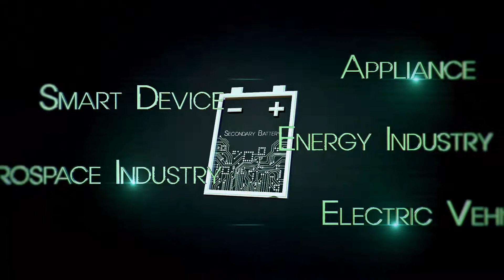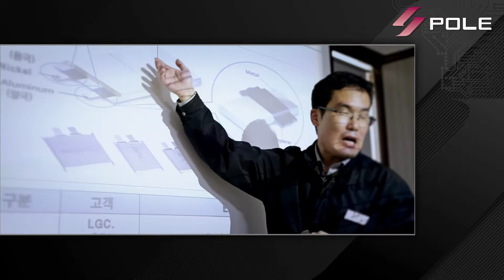기업홍보영상 - 폴(POLE) 홍보영상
폴(POLE) 홍보영상 V1.0

이차전지용 소재.부품 전문기업
소.중.대형 리드탭 및 표면처리, 설비생산 기업

■홍보영상제작문의■
더나은엔터컴